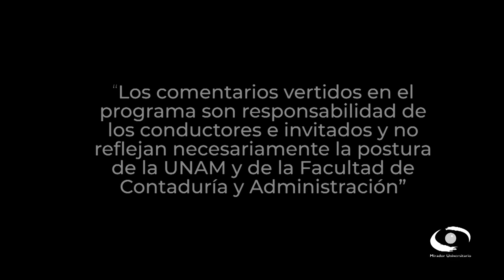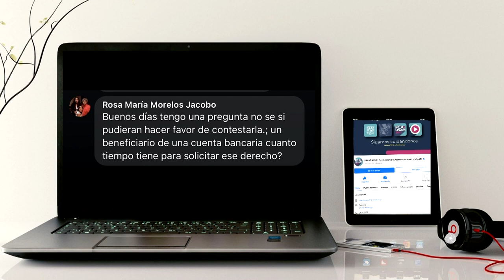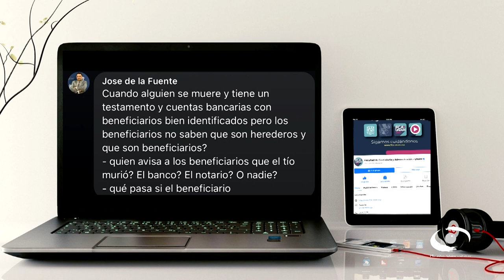El patrimonio y su protección | 20 SEP 23 | Consultorio Fiscal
En este programa, los expertos en patrimonio nos hablan acerca de los instrumentos y medidas que debemos tomar para su protección. Por eso, es fundamental conocer todos los instrumentos legales necesarios para protegerlos.

Así que, si quieres proteger el bienestar de tu familia, los empresariales, financieros, etc. para que no queden en riesgo, aunque falte el titular, o atraviesen algún problema, lo mejor es echar mano de los instrumentos legales para proteger el bienestar de tus hijos o de los integrantes de tu familia; para que no se vean expuestos ante cualquier error.

Nos dicen los participantes que es indispensable considerar que cada estado de la República Mexicana tiene su propia legislación, y si bien las legislaciones ofrecen elementos comunes, se recomienda consultar la legislación del estado de que se trate, para determinar las normas que aplican al caso concreto.

Transmisión: 20 de Septiembre 2023 por Canal 22.1 | 04 de Diciembre 2023 por TVUNAM

Conducción: L.C. y E.F. Miguel Angel Martínez Uc
Invitado: Dr. David Merino Téllez
Coordinación académica: Dr. José Ricardo Méndez Cruz
Productora de Fiscal.con:  Miriam Alejandra Jiménez García
Realización: Nancy Audelo Mendoza
Idioma: Español
País: México